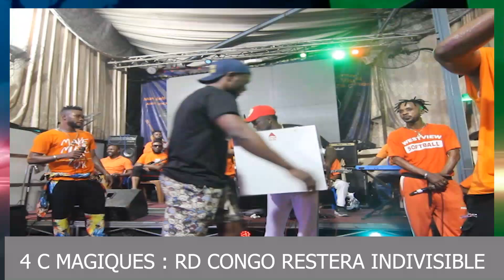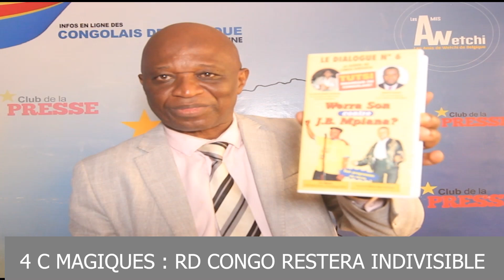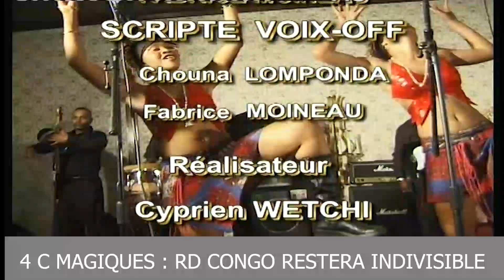Cyprien Wetchi interpelle les Notables du Gd Kasaï concernant affaire Pero Luwara vs Maman Marthe